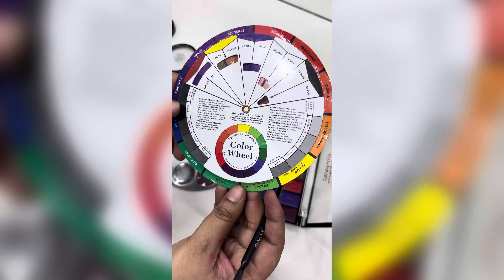Colour wheel!Lipstick mixing!colour chetna tips informative #